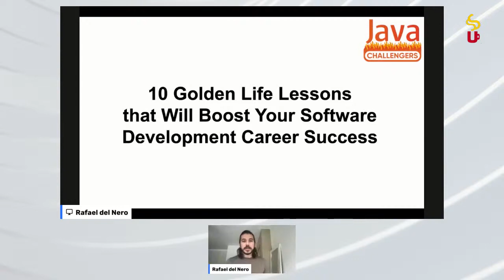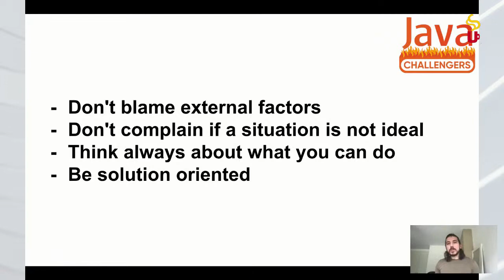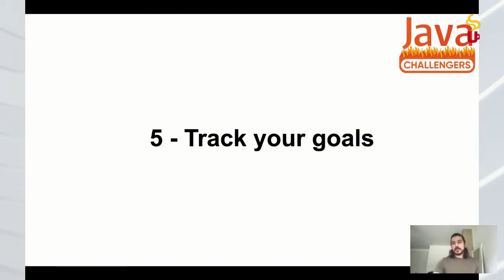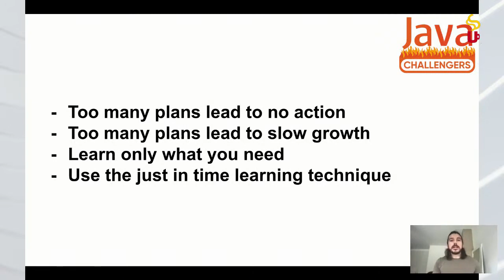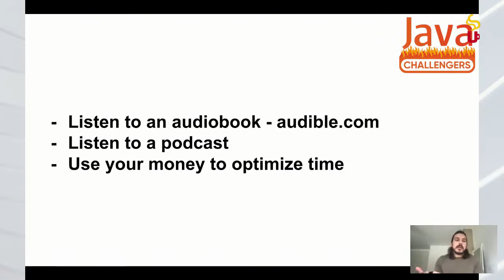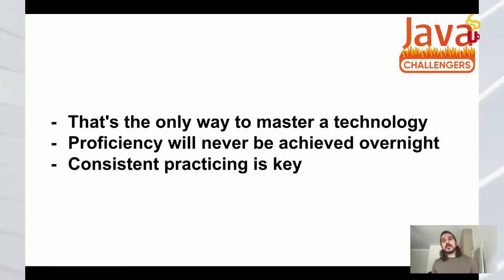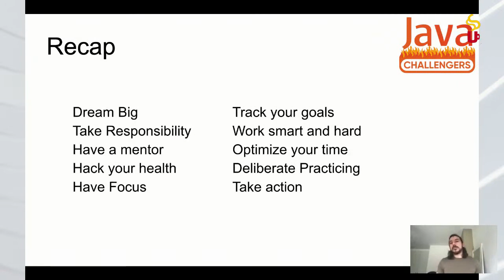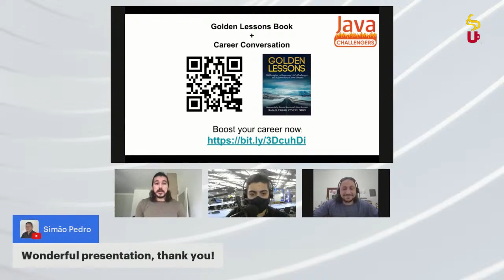10 Golden Life Lessons that Will Boost Your Software Development Career Success - SouJava na Campus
3 days of talks (some in English, some in Portuguese) with professional developers that are participating in the Campus Party Event